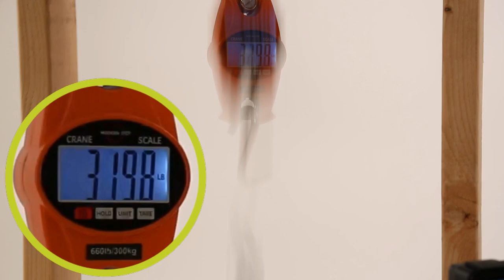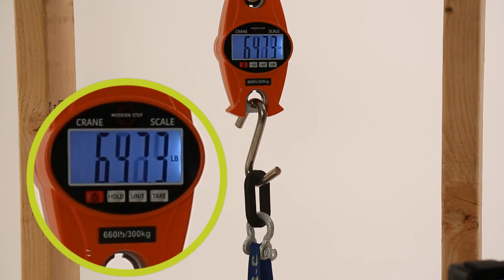High Strength 3D Printing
The LulzBot HS and HS+ Tool Head enables 3D printing of industrial-grade composites, for high-strength 3D prints at a fraction of the time.

High-strength: Use strong materials like PA-CF Low Warp and Glass Reinforced Polyamide (nylon) for super strong 3D printed parts. The hardened steel hobbed gear and nozzle eliminate any worry about their abrasive nature.

High-speed: A large nozzle diameter of 1.2 mm is paired with a massive heater block with a long melting zone for unparalleled extrusion rates, of over 200 grams/hour with the HS+.

High-satisfaction: The HS-series of tool heads use the Universal Mounting System, designed for compatibility with both the LulzBot Mini 2 and future 3D printers. Add the Universal Tool Head Adapter to use these new tool heads on your LulzBot Mini 1, TAZ 6, and TAZ 5. Each tool head can be installed in minutes to make using the right tool head for the right job, easy.

▲ Audio Attribution ▲